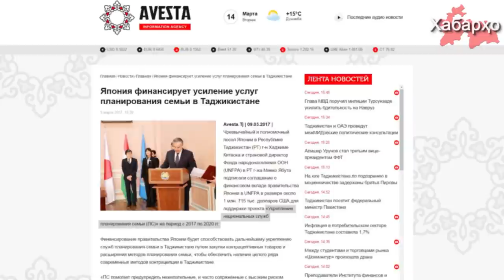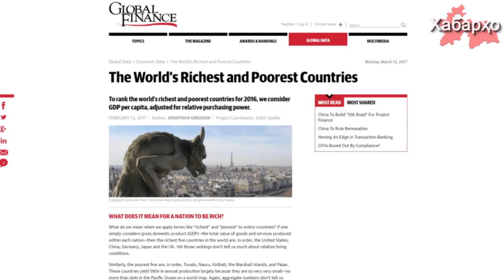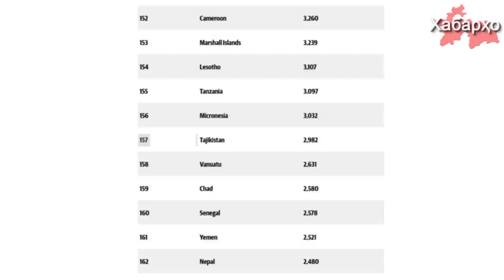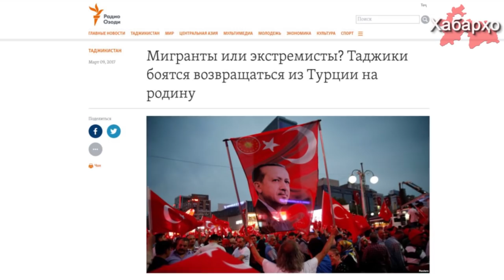Новости Таджикистана на 15.03.2017